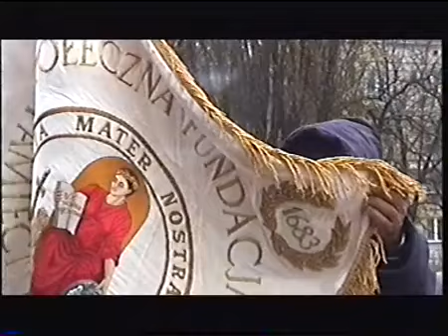Bogdan Poręba Bolesław, Szenicer, ks Małkowski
Film z 2015r. Walka o prawdę  w zarysie historii narodów polskiego i żydowskiego zapisane w jednoznacznym przesłaniu przez modlitwę